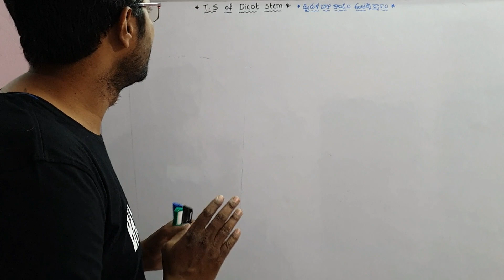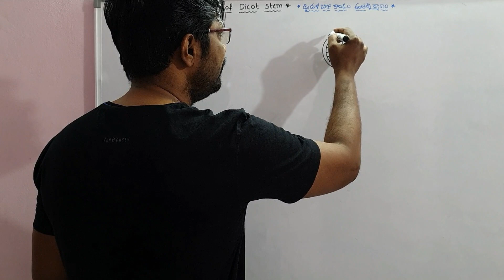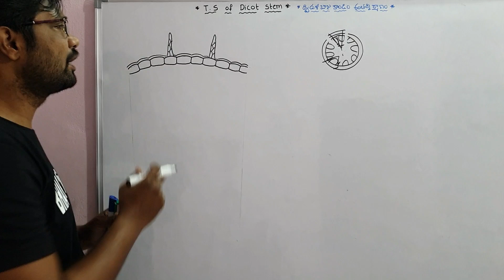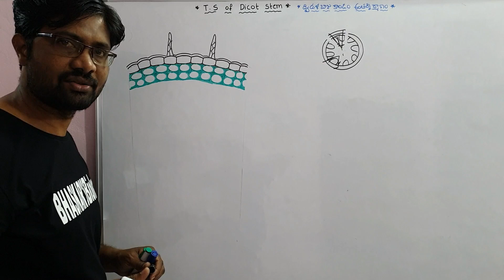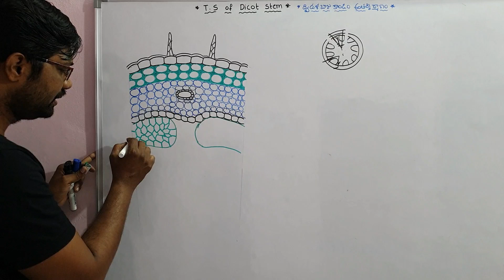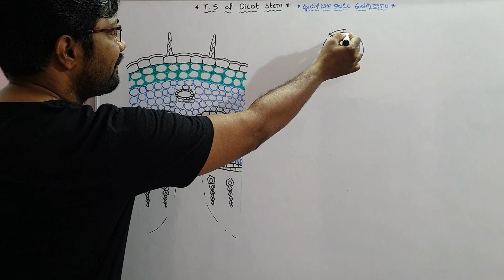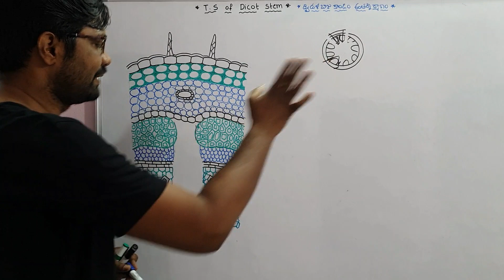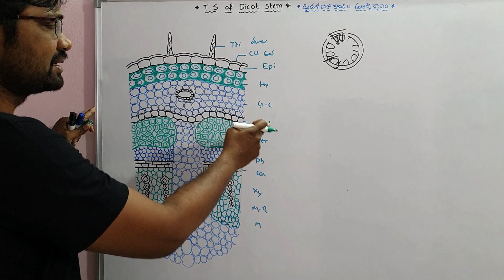Botany practicals TS of Dicot Stem Drawing | ద్విదళబీజ కాండం అంతర్ణిర్మాణం పటం